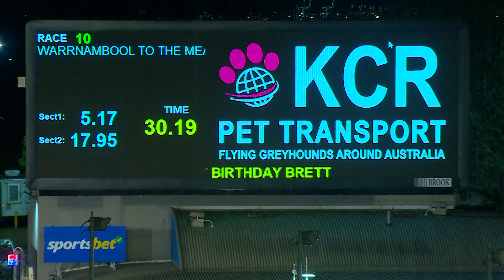MEA SAT 02 MAR 24 R10